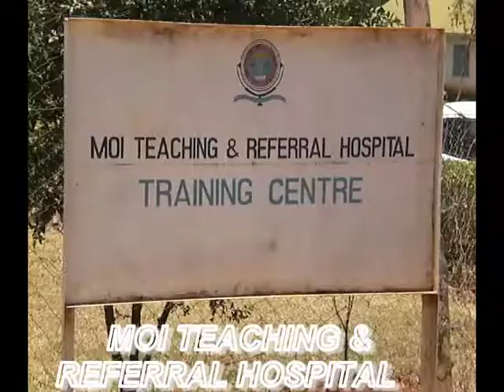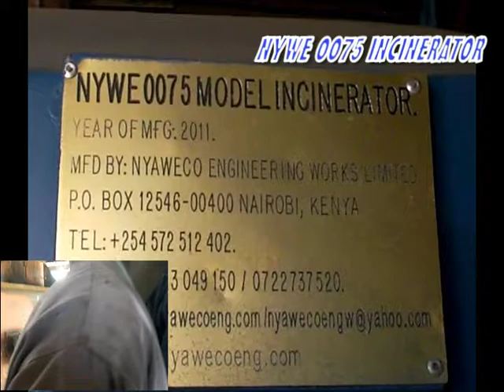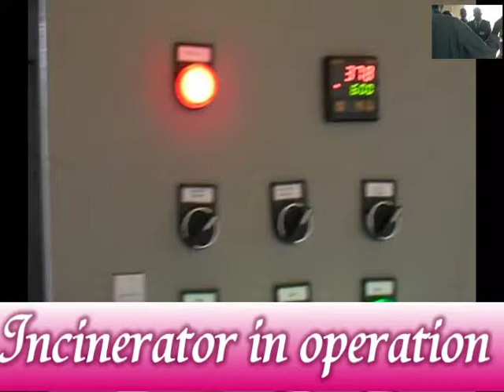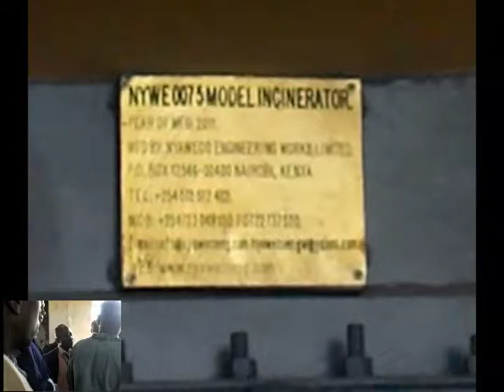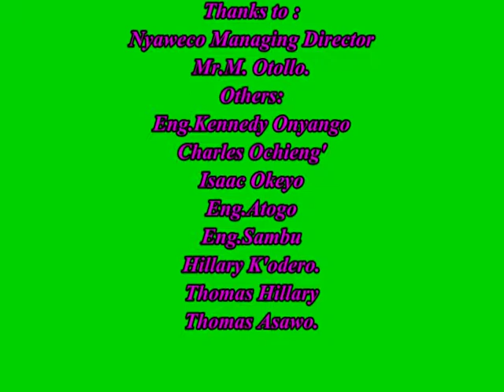INCINERATOR NYWE 0075.mpg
This is a robust waste disposal machine with a burning capacity of 75Kg/h.The machine is suitable for burning general waste which includes: municipal solid waste,infectious/bio-medical waste,trash,garbage,papers,contaminated debris etc.It is suitable for hospital,municipals,residential flats and industrial use.the unit comes with cyclone separator,chimney and all necessary incinerator electrical fittings e.g C.panel;when loading door is opened,the machine goes off and vice versa.The machine can be set to burn upto 1200 deg. C.The model has both primary and secondary chambers and is approved by National Environmental Management Authority-KENYA (NEMA). Contact The Manufacturer Nyaweco Engineering Works Ltd for more detail